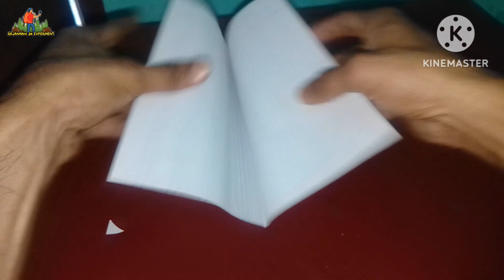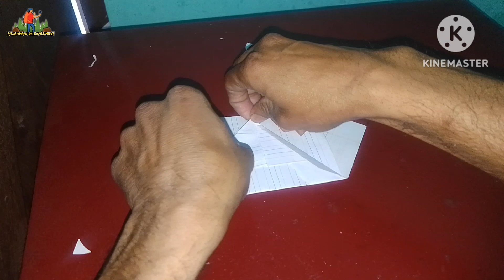How to make paper origami boomer plane/paper